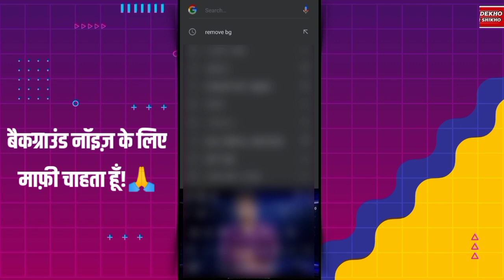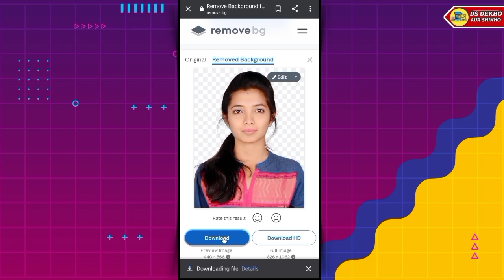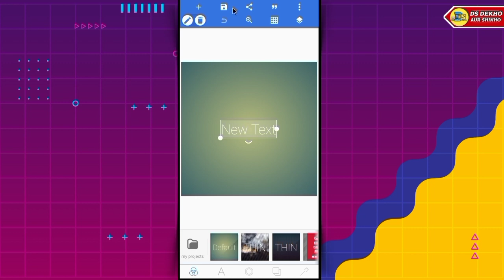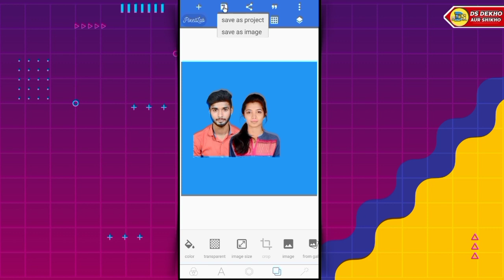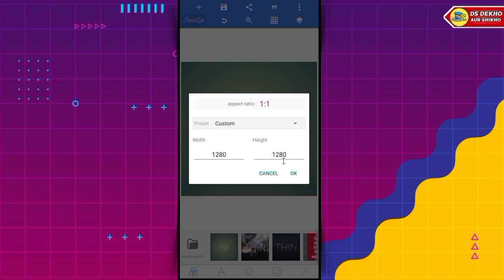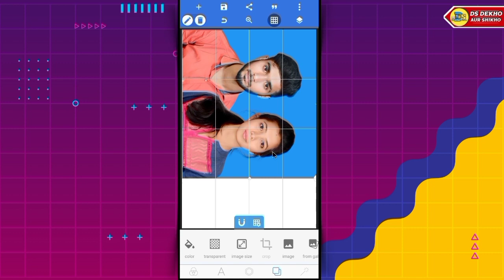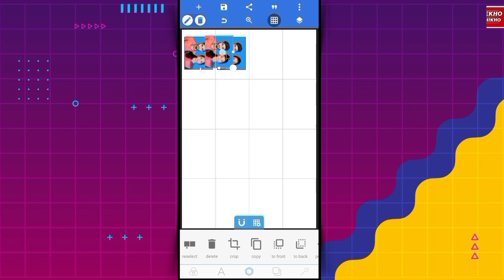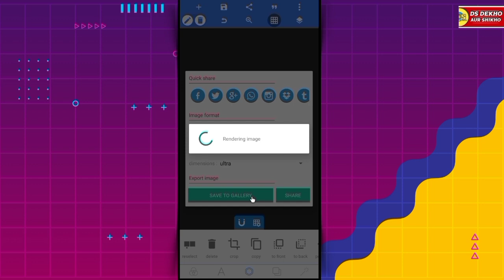ज्वाइंट पासपोर्ट साइज फोटो कैसे बनाएं?How to make joint passport size photo from mobile phone?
Doston Aaj Ki Es Video Me Bathaya Huaa Hain Ki ज्वाइंट पासपोर्ट साइज फोटो कैसे बनाएं?How to make joint passport size photo from mobile phone?

joint passport size photo
joint photo size for passport
how to make joint passport size photo in photoshop
how to make joint passport size photo
joint passport size photo kaise banaye

♦️My Smart Phone
♦️MY MOBILE EDITING SOFTWARE♦️
                       NAME
1)KINEMASTER PRO
2)POWER DIRECTER

🔎ABOUT ME ⤵️
(1) Follow Me Instagram
(3) Follow Me Twitter
Shankar Singh
From - Rakha Mines, JHARKHAND(India)